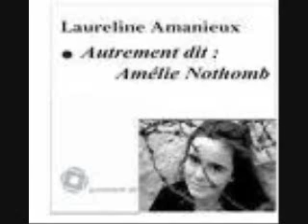Amélie Nothomb et Laureline amanieux pour autrementdit, audio.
Un petit extrait de mon entretien réalisé avec Amélie Nothomb pour les éditions Autrement dit, disponible en téléchargement audio (2 heures)